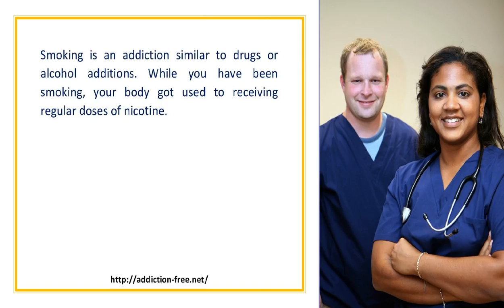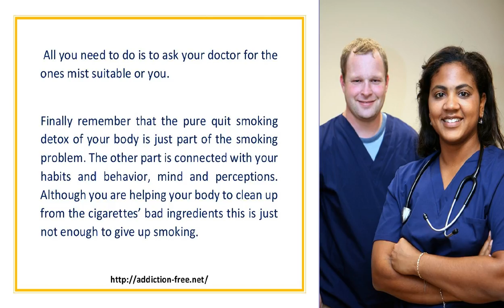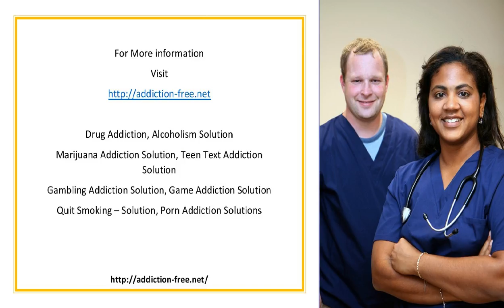Quit Smoking Detox What To Expect by Nguang Nguek Fluek